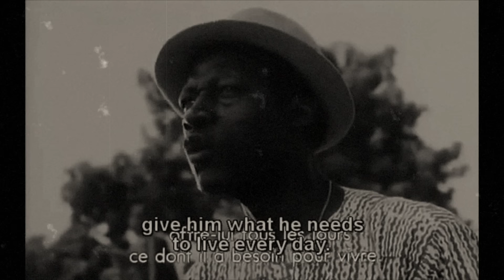Elzo Jamdong - Antidote (by Under Vfx)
En plein confinement, j'ai quand même tenu à vous offrir une vidéo du son Antidote grâce à l'aide d' UNDER VFX. J'espère que vous apprécierez.
Prod by Misterthiere
Mix et mastering: Etracc, Misterthiere
Oven entertainment 2020

Antidote English translation
Intro:
Yeah eh
Yeah eh
Yeah

Verse:
I was told Africans don’t know shit about work
Africans only hear when they get beaten
The fact that our ancestors used to be captured
Still remains in our DNA and makes us play hide and seek with the cops

Tell an African go straight, he’s gonna zigzag
Even during curfew he can’t stay home
What does stop him from shining
While he owns plenty of diamonds and gold ?

Africans it’s time we believe in ourselves
Believe in ourselves and take care of ourselves
Africans it’s time we protect ourselves
If somebody wants trouble tell them stay away

Yeah
Complaining can’t stop the disease
Hun
The disease been here for long
Yeah
We’ve been looking for the remedy
Still don’t know when we will get out of insecurity

Professor teach me why politics been fooling us for so long
Dear Mister Geologist who owns the oil and gas ?
Since Schoelcher era we been putting up with Babylone
There’s no hospitality in the jungle the lion doesn’t spare the antelope

Soon or late your savior is going to die
Get up and work with no fear is our only antidote

Hook:
It’s been hard for so long, but one day it will be chill
It’s been worst than this but one day it will be better

African before you gloat make sure the victory is real
If you’re gonna trust anyone who smiles at you you will forever be a naive
African before you dance watch how you can foil your enemy

Outro:
Speech sample from Guelwaar movie (Sembène Ousmane)